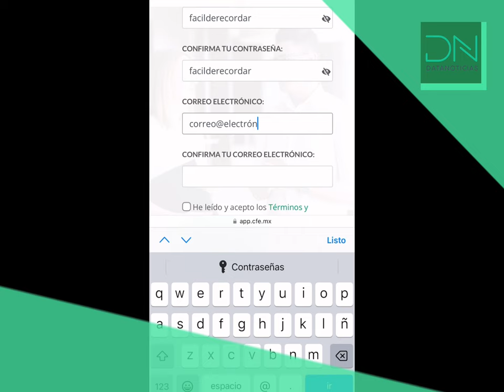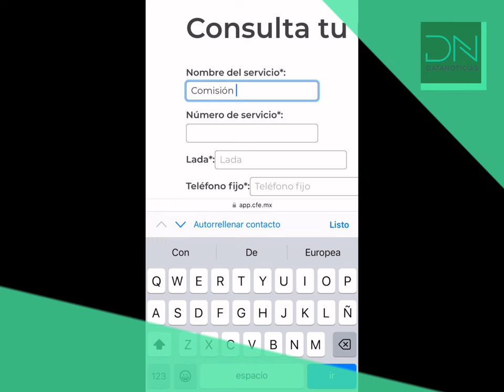Cómo descargar el recibo de luz en PDF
También revisa la nota en donde encontrarás los enlaces a las páginas de CFE y de Gobierno para descargar tu recibo de luz en